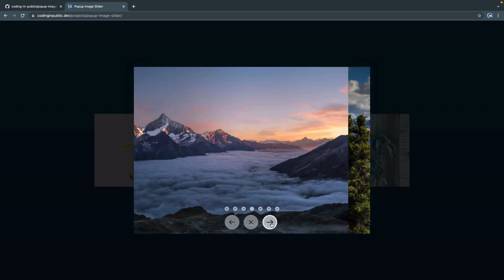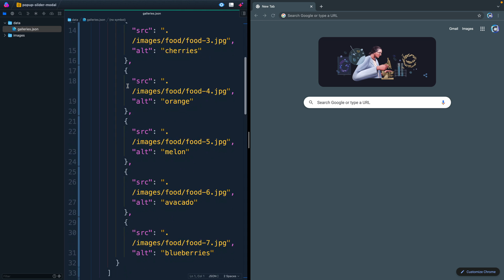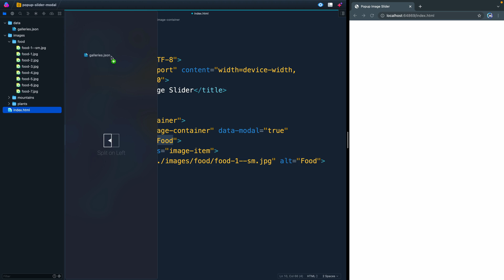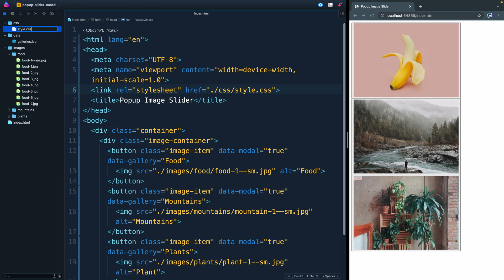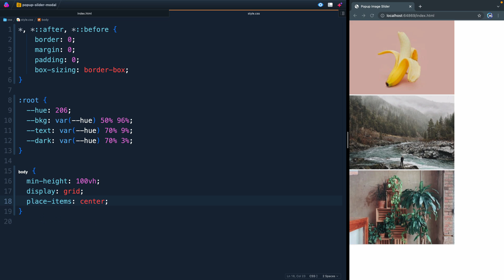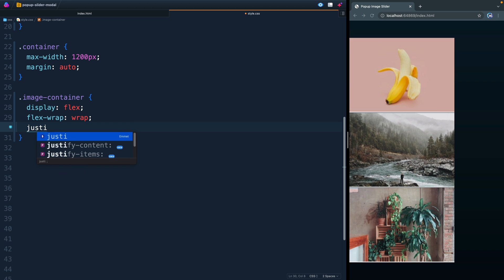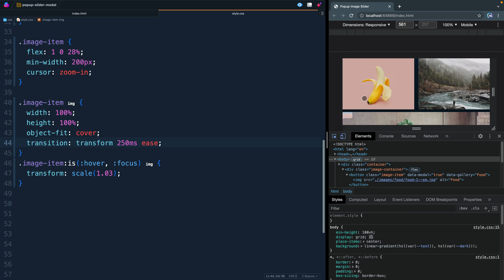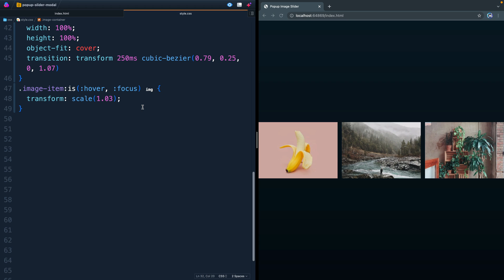Popup Infinite Slider Gallery Modal (HTML, CSS, JavaScript) | Part 1 of 3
In this series, we’ll create a popup modal with an infinite image slider with HTML, CSS, and JavaScript.

While it’s typically best to use a library for these components, the practice of creating your own can teach you a lot about JavaScript (or what you don’t know about JavaScript). There are so many ways to improve upon what I've done here, but I trust the thinking through this component with me will be a help to you as we code together in public.

⏲️  Timestamps ⏲️
0:00 Introduction
1:46 Adding the HTML
4:52 Adding the base CSS
11:29 Conclusion